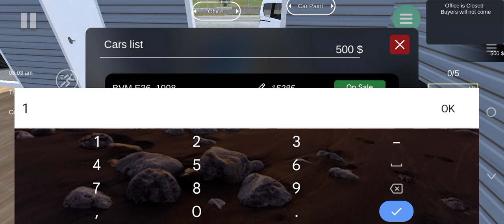I OPENED A CAR SHOWROOM PA-1 😜